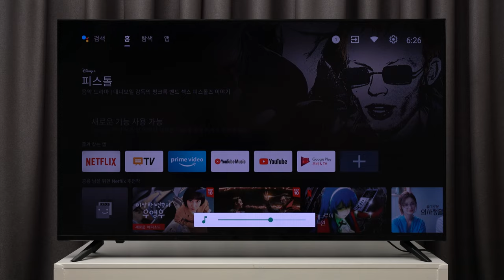Google 어시스턴트 - 이노스 NEW S5501KU 스마트 WiFi